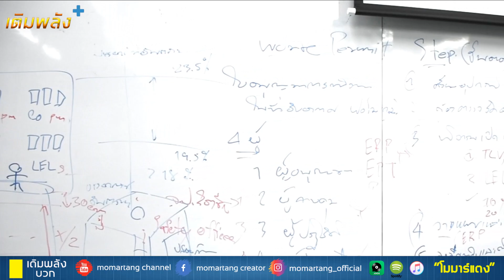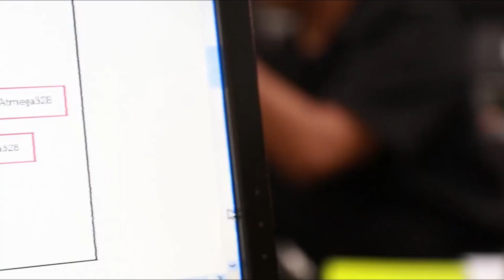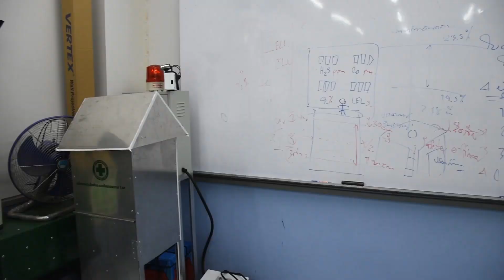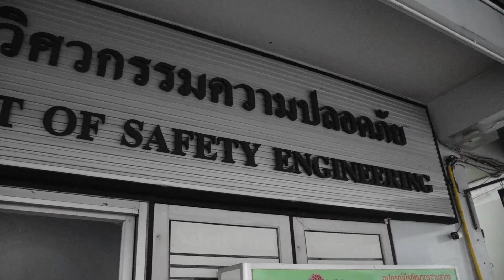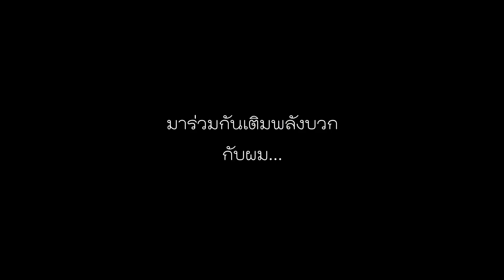ความคิดสำคัญกว่าความรู้ ผศ.เกียรติศักดิ์ รักษาสัตย์ /เติมพลังบวก /โมมาร์แตง/ผศ.ดร.ภ.พึ่งบุญ ปานศิลา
ผู้ช่วยศาสตราจารย์ เกียรติศักดิ์ รักษาสัตย์ อาจารย์ประจำภาควิชาวิศวกรรมความปลอดภัย มหาวิทยาลัยเอเชียอาคเนย์ มาร่วมสร้างแรงบันดาลใจและเติมพลังบวกให้ทุกๆ คน
พิธีกร ผศ.ดร. ภ.พึ่งบุญ ปานศิลา